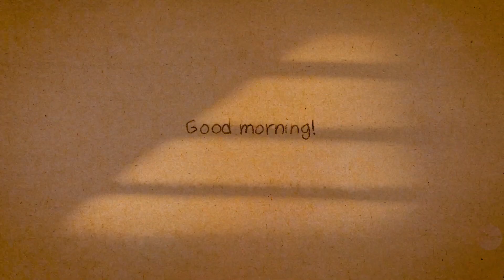O Mere Dil Ke Chain - Instrumental Cover | Aashutosh Naman | Golden Melody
Guitar - Golden [ Aashutosh Naman ]

Instrumental Recorded @ Golden Melody Studio